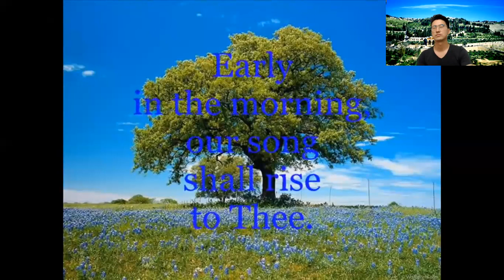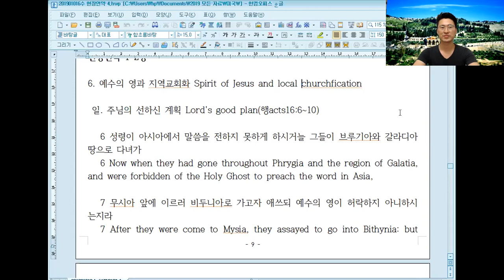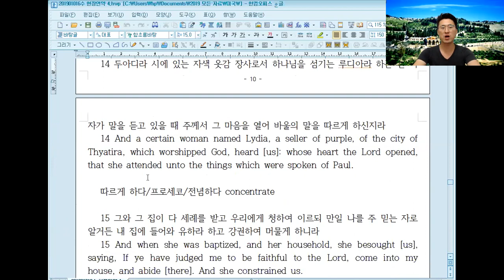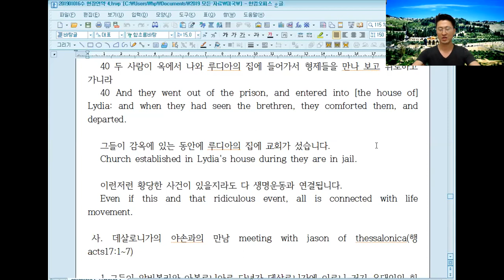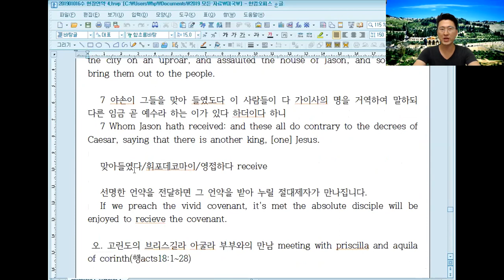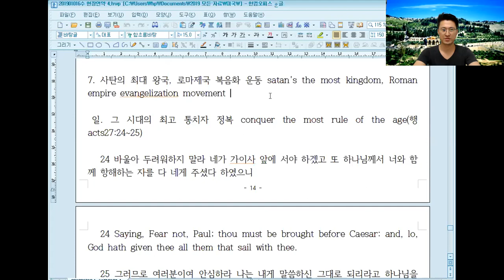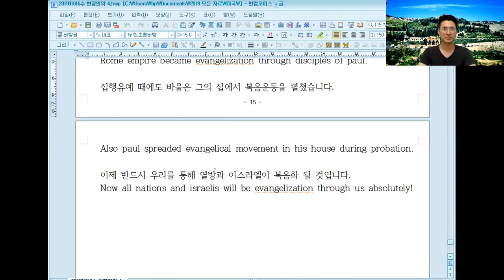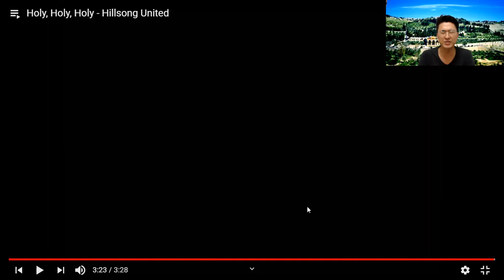English Discipline Service/Field Covenant 1-2/미전족 현장선교를 위한 언약운동!!!